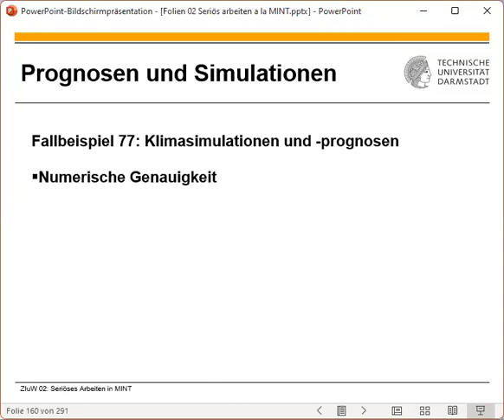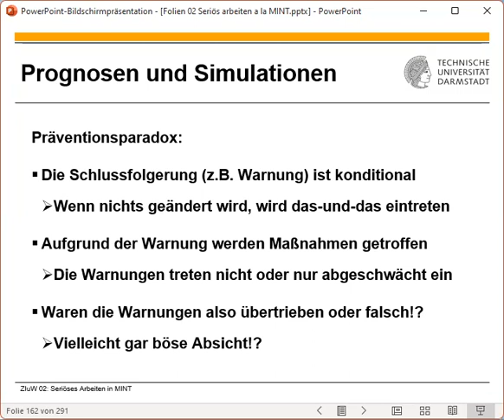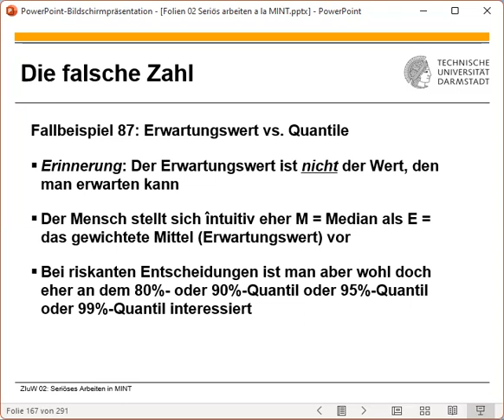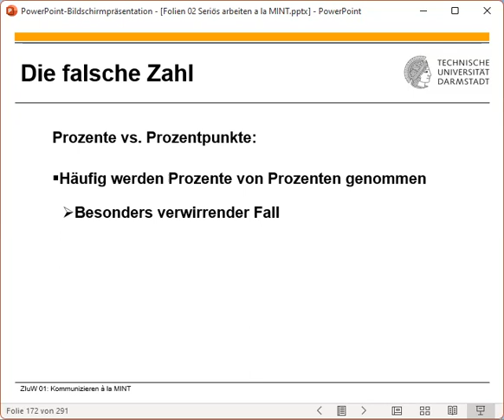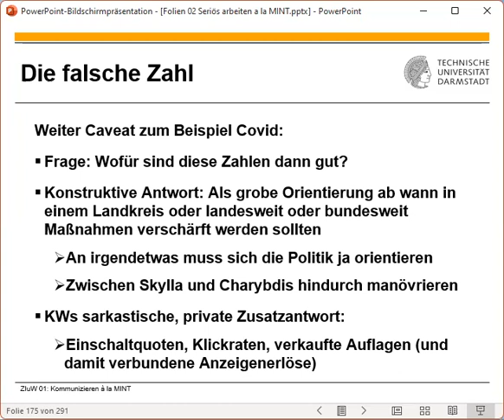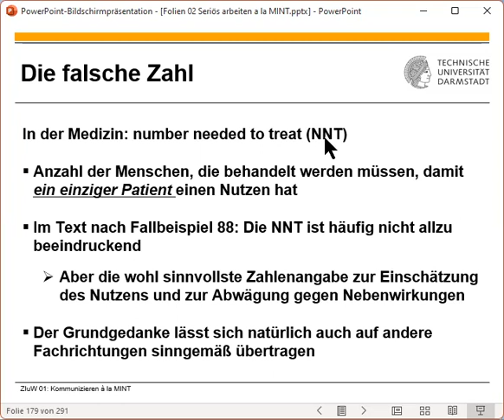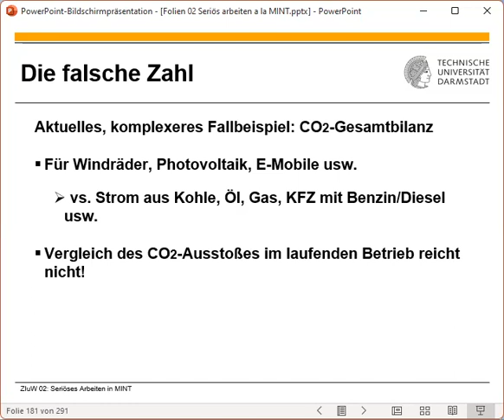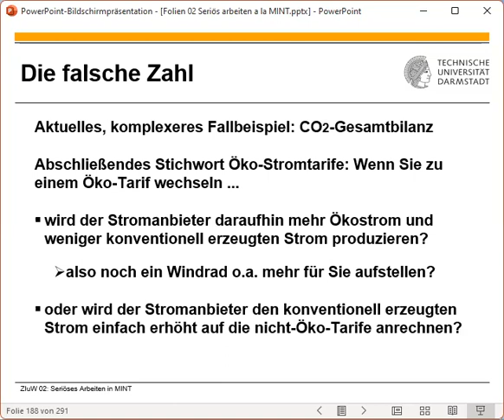ZIuW 2023 05 11